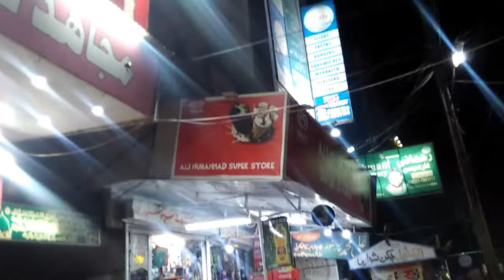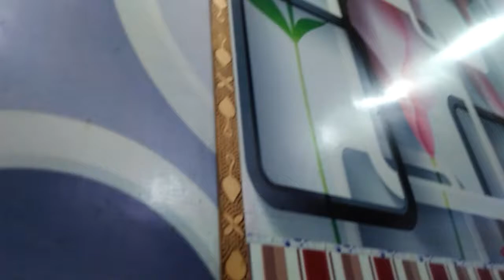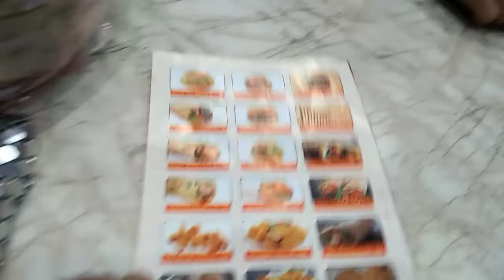hotel. Nebulizer ki purchasing with hot wings